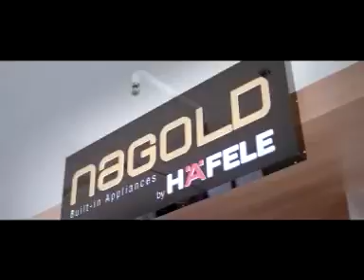KOZHIKODE JILLAVARTHAKAL 30 11 2017